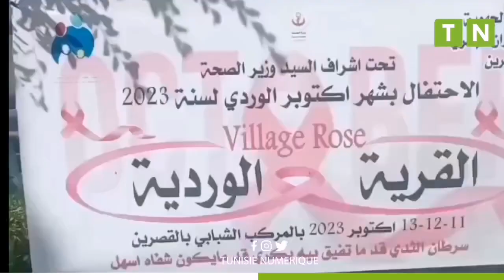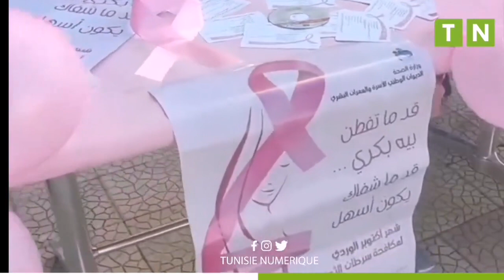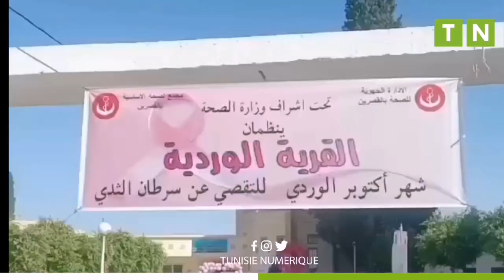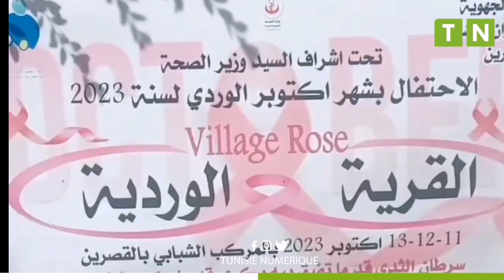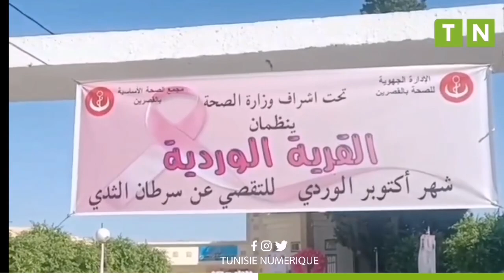انطلاق فعاليات “القرية الوردية” للتقصي المبكر لسرطان الثدي‎